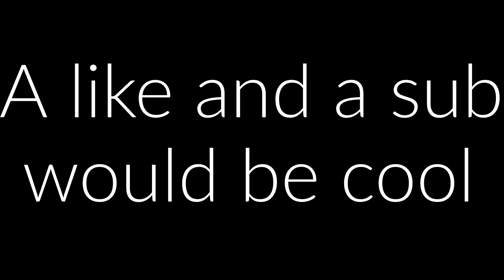Destiny 2 Pacifica wall glitch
This is very broken. There is a hidden platform you can jump onto in the Destiny 2 crucible map called Pacifica. You could probably get even further out of the map from here.

Maybe it has been a thing for a while, I've just never seen anyone up there before. Not sure if this counts as an OOB but still should be fixed. Trying to let everyone know before it gets out of hand. Pretty broken in Elimination and could be bad in Trials of Osiris.